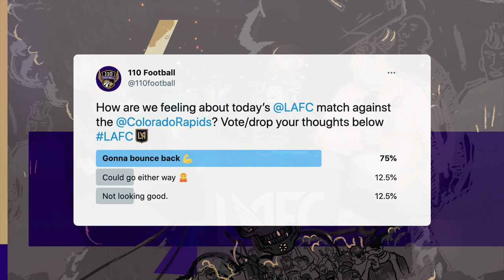LAFC 2-1 COLORADO RAPIDS // INSTANT REACTION POSTGAME